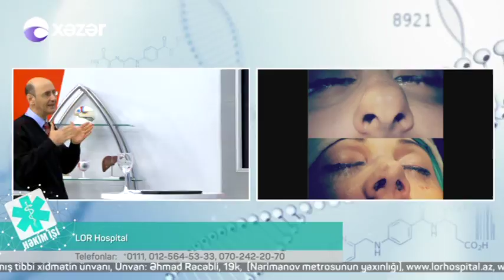10 02 2017 Hekim ishi Lor Hospital Lor cerrah Barlas Aydogan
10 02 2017 Hekim ishi Lor Hospital Lor cerrah Barlas Aydogan